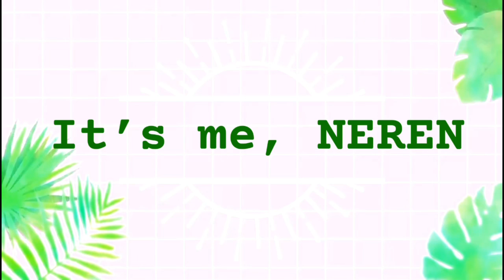Mini farm updates || May bagong paliguan ang mga bebe dahil tag init na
Super init na d2 sa amin Kaya need na gumawa ng paliguan